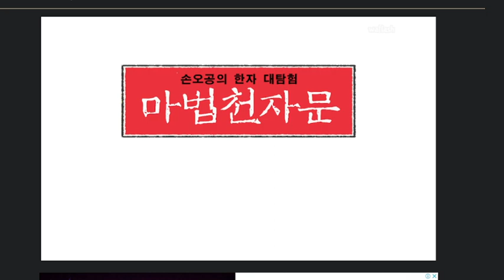마법천자문 - 칠타야구